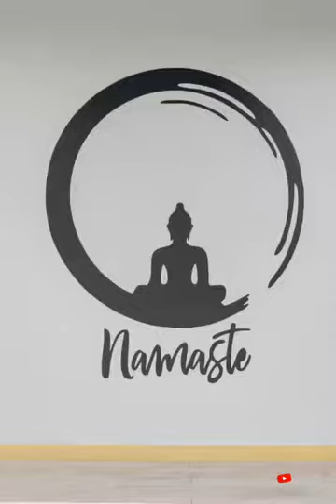positive energy healing music|| deep focus music # relaxing music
About this about :positive energy healing music|| deep focus music # relaxing music

Very relaxing and peace nature videos .definately you will feel very relaxed.💖💕💓💓💓💟💞👍👍
relaxing music
deep sleep music
study music
spa therapy music
study music
peacefully working music
anti stress relief music
yoga music
meditation music
positive energy healing music
anti anxiety music
soothing music
And many more types of music... You can hear from my channel..

Thank u so much for watching my videos and support me.